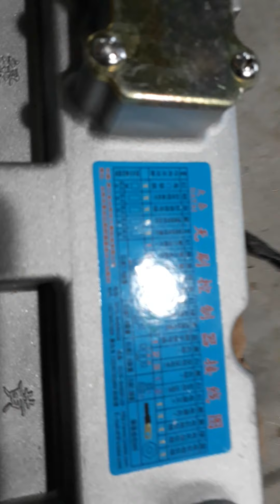Ic 3000w xe điện khủng và xịn nhất việt nam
Thông số kỹ thuật:
Đây là điều khiển tốc độ động cơ bldc 60v đến 72 V 3000W điều khiển có dòng cao từ 100A đến 130A.